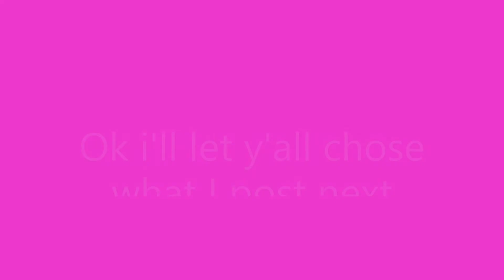Thx For 300 Subs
~Socials~
Instagram: @Glxssyxalejandro + @daddyalejandrosario
Wattpad: @Daddyalejandrosario + @papi_njboys + @harjyot_spam